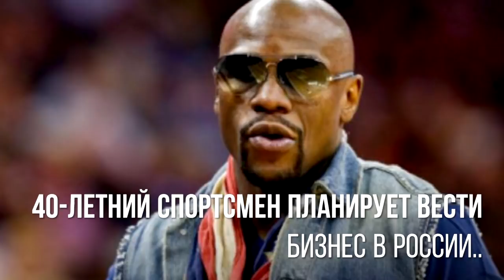Канело» может отказаться/ судя боя-Лома Риго/гонорар Сондерса/Юбэнк про Хирна/Брук возвращается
Новости   Бокса… Геннадий Головкин новости…

►Канал «Геннадий Головкин» - самые важные и новые новости бокса.

►В этом выпуске следующие новости:

✔Почему «Канело» может отказаться от реванша с Головкиным прямо сейчас.

✔Стала известна судейская бригада поединка Ломаченко vs Ригондо.

✔КрисЮбэнк-младший: «Промоутер Брука знал, что Келл будет избит Головкиным».

✔Названа дата возвращения Брука на ринг.
✔Озвучен гонорар Сондерса за бой с Лемье.
✔Андраде готов драться с Головкиным в первом квартале 2018 года..
✔Мэйвезер хочет стать гражданином России.